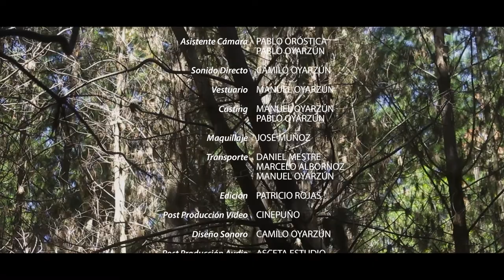REPERTORIO , TONADA TRADICIONAL DEL CANTOR LINARENSE 1850-1950: ADIOS MI CASA QUERIDA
“REPERTORIO: Tonada tradicional del cantor linarense 1850 – 1950”, es una serie de ficción para televisión que consta de 6 capítulos, producidos enteramente en Linares por ONG Colectivo 1060, Cinepuño y Asceta Estudio y Financiado por CNCA FONDART 2016, cuyo propósito es promover la producción televisiva local, el desarrollo audiovisual de Linares y poner en valor el discurso musical de la cantora y cantor natural de Linares.

"Adiós a mi casa querida" es el drama del hombre que se busca a sí mismo para darle una razón a su vida incierta como campesino, a quien la existencia le es adversa y cuyas contradicciones lo fuerzan a equivocar los pasos y tomar decisiones desesperadas.
El cantor da fe de la crisis que se vivió en el campo, en gran medida por la falta de oportunidades de trabajo y la inminente migración campo-ciudad, eso si, cantando con especial énfasis la perdida de los afectos familiares.

Tonada construida en décimas.
A_nación: DO#-LA-FA#-RE-LA-RE
Tema: Despedida por el abandono del hogar.
Motivo: Lo que puede perderse por errar.

Adiós mi casa querida
y adiós mi lugar feliz
al tiempo de mi partida
adiós mi lugar feliz./:

En primer lugar diré
adiós mi queri’o paire,
pues, adiós mi triste maire
a quien le agradezco el ser
ya me voy a padecer
y hasta pagar con mi vida
mi triste desgracia mía
causo un penoso retiro
digo en un triste suspiro
adiós mi casa querí'a

Adiós hermanos queridos
ya me voy a retirar
sobre mi ya va a reinar
la ingratitud del olvido

La grande dicha he tenido
desde el día en que nací
de estar gozando hasta aquí
el dulce placer y el gozo
ahora digo penoso

Adiós queridas hermanas
adiós íntimos amigos
mi triste destino sigo
a otras tierras lejanas
mi suerte fatal humana
no sé por dónde me guía
o seré de muerte heri’a

Adiós sobrinos me voy
me voy con pesar profundo
he de experimentar el
mundo
como prodigo rodante
pueda ser que en lo adelante
vuelva a ser lo que antes fui
que al retirarme de aquí
adiós mi noble raíz

Dirección: Patricio Rojas
Dirección Musical: José Bravo
Guión: Pablo Oyarzún, Manuel Oyarzún, Patricio Rojas
Producción: ONG COLECTIVO 1060
Productora General: Patricia Dorado
Productor Ejecutivo: Pablo Oyarzún
Diseño de Arte: Manuel Oyarzún
Diseño Sonoro: Camilo Oyarzún
Cantores: José Bravo, Doralisa Gómez, Carolina Carrera, Sonia
Valenzuela, Jorge Vera.
Actores: José Muñoz, Francisca Sánchez, Alberto Vergara, Carlos
Pinochet.